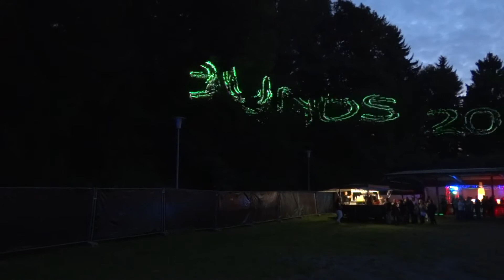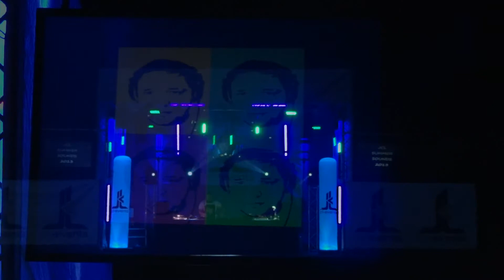JCL SUMMER SOUNDS 2013 in Gräfenroda (1)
die ersten Eindrücke in der "Alten Lache" mit  "B3NSON"